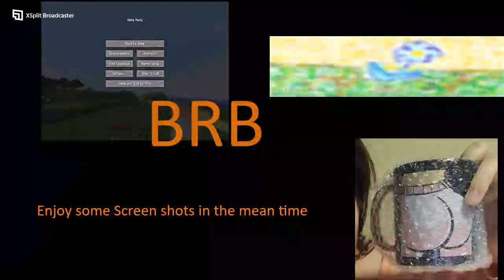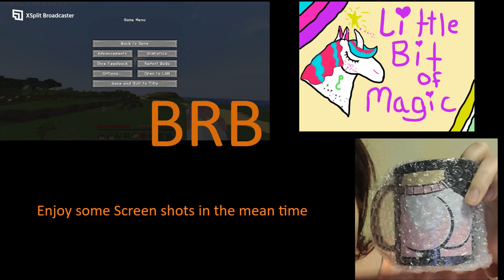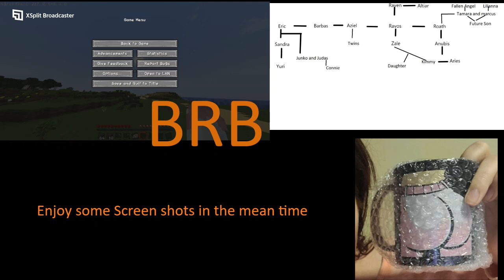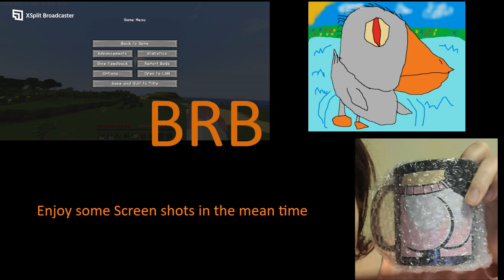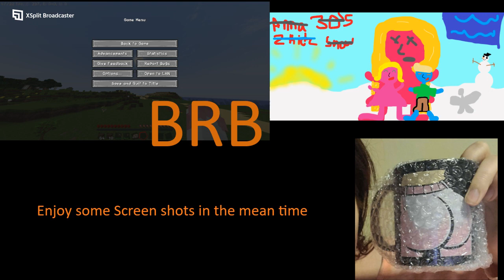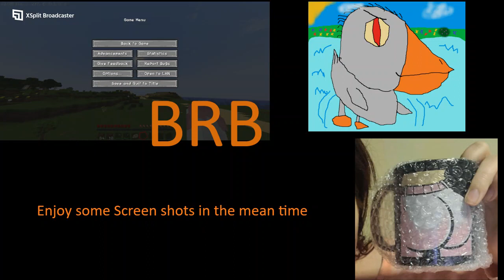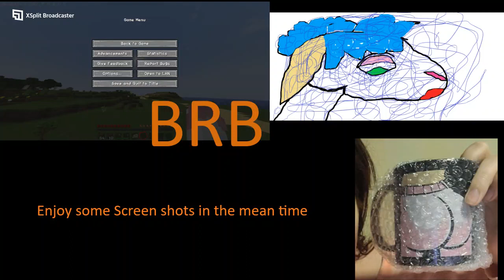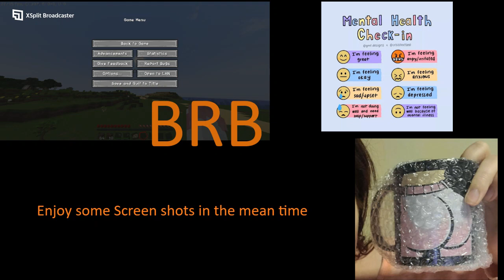Minecraft !8ball !skuffed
Just playing and doing some mining on my solo minecraft world -- Watch live